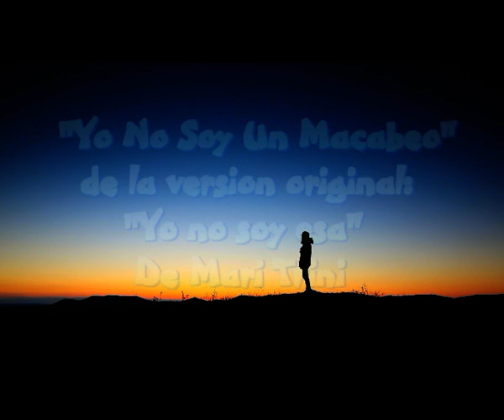"Yo no soy un Macabeo" by Luis Poison Pinto'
Hace muchos anos que queria responderle a esa gran cantante espanola, Mari Trini, a su version " Yo no soy esa", lastima que lo hice tarde ya que fisicamente ella se fue...pero quiero que esta version se tome con humor ya que eso fue mi aim el hacerlo, y que no se tome como una revancha contra el llamado sexo debil y que ha pasado ahora a ser el que lleva las riendas y nosotros, a ser unos pobres Macabeos...Y no es chiste..